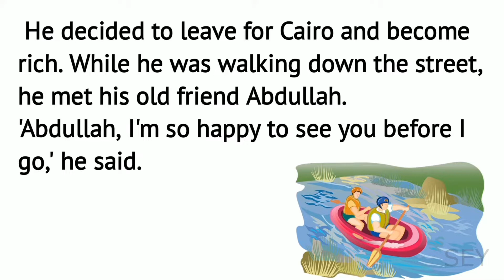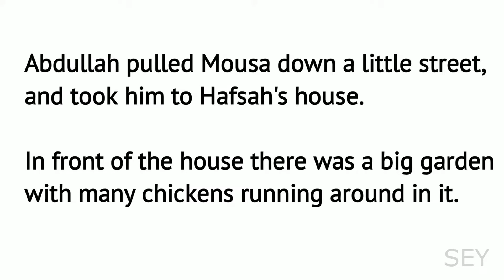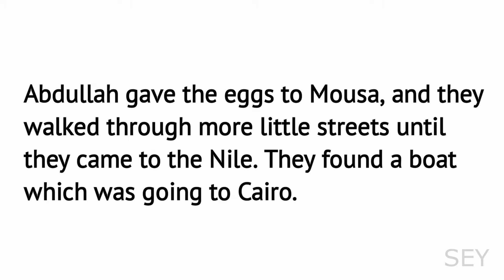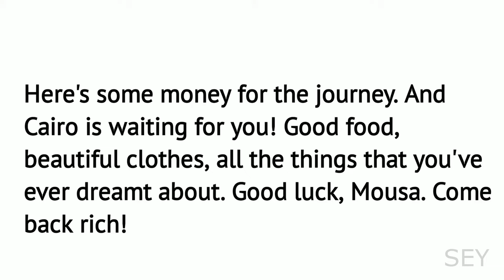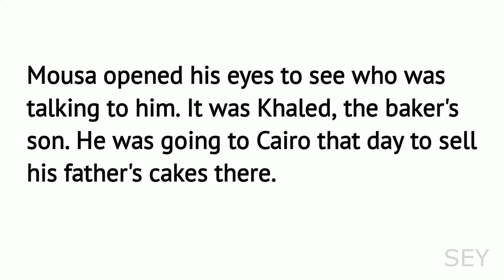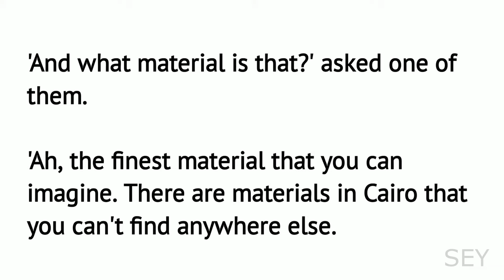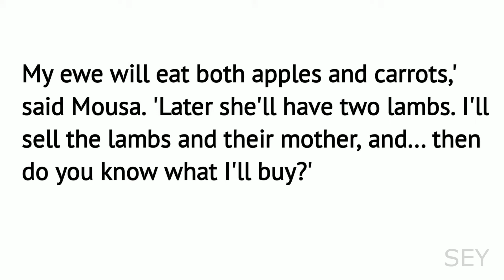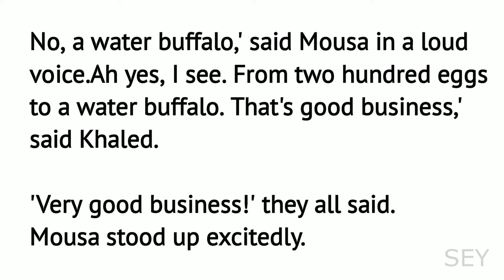Learn English Through Story ★ The Basket of Eggs -- English Listening Practice